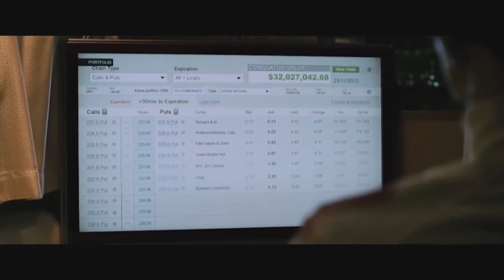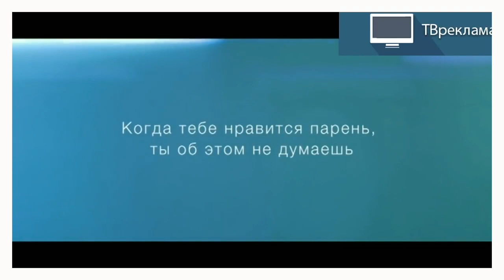Лебедев Филипп - о начале карьеры, Главных ролях и рекламе. Интервью